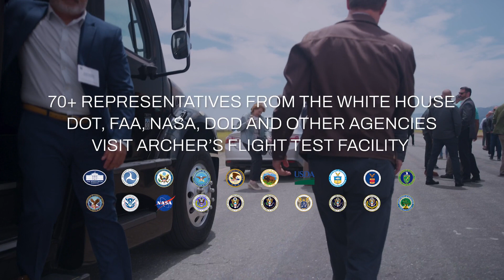Archer Hosts President Biden’s Federal AAM Interagency Working Group at Flight Test Facility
Archer is proud to have hosted President Biden’s AAM Federal Interagency Working Group at our flight test facility recently. The group was made up of 70+ representatives from the White House, DOT, FAA, NASA, FCC, DOD, DHS, NTIA and several other agencies. They witnessed a live flight test while learning about our growing readiness for commercialization in 2025.

Thank you to President Biden, Congress and the entire Federal Government for the strong support you continue to provide Archer and the eVTOL industry. Your commitment to ensuring the U.S. maintains its global leadership of the aerospace industry is critical to unlocking the significant benefits eVTOL aircraft bring to the table for our country.